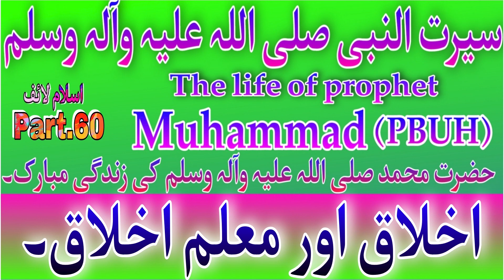Prophet Muhammad saw 60,رسول اللہ صلی اللہ علیہ وآلہ وسلم کے اخلاق اور معلم اخلاق سیرت النبیﷺ ....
islam life channel,
Islamic waqiat,islam history,
Urdu islamic infomative video,
urdu stories.Seerat un Nabi saw in urdu,
رسول اللہ صلی اللہ علیہ وآلہ وسلم کے اخلاق اور معلم اخلاق ,
آنحضرت صلی اللہ علیہ و آلہ وسلم رحمت مجسم,
Rehmat Baras Rahi Haiرحمت برس رہی ہے مُحمدﷺ,
Wo Nabiyon Mein Rehmat Laqab Pane Wala,
رحمت حضور صلی اللہ علیہ وسلم,
سرکار صلی اللہ علیہ وسلم تمام جہان کے لیے رحمت ہے,
وہ نبیوں میں رحمت لقب پانے والا, رسول رحمت صلی اللہ علیہ وسلم,
رحمت عالم صلی اللہ علیہ وسلم,
رحمت اللعالمین صلی اللہ علیہ وسلم ,
رسول اللہ صلی اللہ علیہ وآلہ وسلم کے رحمت اللعالمین کے مظاہر,
ﷺ نبیِ رحمت , (ﷺ) کی کہانی حضرت محمد ,
رحمت مصطفی صلی اللہ علیہ وسلم ,
ہمارے نبی صلی اللہ علیہ وسلم رحمت العالمین ,
حضور صلی اللہ علیہ وآلہ وسلم کی رحمت ,
حضور اکرم صلی اللہ علیہ وسلم کے اخلاق حسنہ ,
اطاعت رسول صلی اللہ علیہ وآلہ وسلم,
بیان محبت رسول صلی اللہ علیہ وآلہ وسلم,پیغمبر حضرت محمد صلی اللہ علیہ وآلہ وسلم,
رسول اللہ صلی اللہ علیہ وسلم کی زندگی مبارک اور معاشی ممنوعات
آنحضرت صلی اللہ علیہ و آلہ وسلم کی زندگی میں معاشرتی واجبات
رسول اللہ صلی اللہ علیہ و آلہ وسلم کی معاشی زندگی اور ذمہ داریاں
Prophet MUHAMMAD (SAW) | حضرت محمد صلی اللہ علیہ وآلہ وسلم | Prophet Stories
رسول اللہ صلی اللہ علیہ وسلم کی معاشی زندگی اور تعلیمات,
حصول علم قرآن و حدیث کی روشنی میں,
علم کی اہمیت و فضیلت قرآن اور حدیث کی روشنی میں,
حضرت محمد صلی اللہ علیہ وآلہ وسلم آخری پیغمبر ہیں ,
رسول اللہ صلی اللہ علیہ وآلہ وسلم بحیثیت والد,
,رسول اللہ صلی اللہ علیہ وآلہ وسلم کی صفات بحثیت داعی و مبلغ
Dawat E Tabligh Ki Fazilat || دعوت تبلیغ کی فضیلت [Urdu / Hindi]
دینِ اسلام میں دعوت و تبلیغ کی ضرورت و اہمیت,
دعوت و تبلیغ کا مقصد کیا ہے؟ دعوت کا نبوی طریقہ ـ,
نبوی صلی اللہ علیہ وآلہ وسلم معاشرہ میں خواتین کے تعلیمی مراکز,
رسول اللہ صلی اللہ علیہ وآلہ وسلم کا نظام تعلیم,prophet (SAW)ka nizamy tahliem,
رسول اللہ صلی اللہ علیہ وآلہ وسلم بحیثیت معلم,
Prophet Muhammad pbuh as teacher
سیرت النبی صلی اللہ علیہ و سلم,
ﷺ سیرت النبی  مکمل بیان ,
رشتے داروں کے حقوق کی ادائیگی,
Relatives and their Rights,
پڑوسیوں اور رشتے داروں کے حقوق۔,
رشتے داروں کے حقوق : احادیث نبوی کی روشنی میں ,
غلاموں سے حسن سلوک,
Rasool akram ﷺ Bahasiyat-e-Muallim ,
کیا اسلام میں غلام رکھنا جائز ہے؟ Is slavery allowed in Islam,
Seerat-Un-Nabi SAW | سیرت النبی صلی الله علیه وسلم,
Muhammad PBUH - The Best Teacher,

Qissa Anbiya AS.HazratHazrat Musa As Story in Urdu .Life of Prophet Musa,Qasas ul Anbiya in Urdu .
Hazrat Adam As Story in Urdu ,Life of Prophet Adam ,Qisas ul Anbiya .
Hazrat Yunus A.S Story in Urdu , Life of Prophet Yunus . Qasas ul anbiya.
Hazrat Loot As Story in Urdu ,Life of Prophet Loot ,Qisas ul Anbiya .
Hazrat Ayyub  A.S Story in Urdu , Life of Prophet Ayyub . Qasas ul anbiya.
Hazrat Musa  As Story in Urdu ,Life of Prophet Musa ,Qisas ul Anbiya .
Hazrat Khizar and MUSA A.S Story in Urdu , Life of Prophet Khizar and musa . Qasas ul anbiya.
Hazrat Muhammad SAW Story in Urdu ,Life of Prophet Muhammad ,Qisas ul Anbiya .